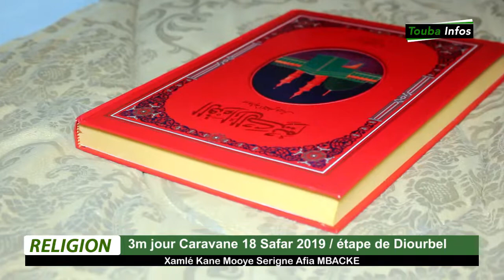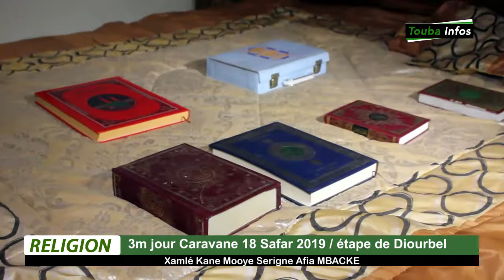CARAVANE 18 SAFAR 2019/ Lien de parenté entre S.Afia MBACKE et BoromTouba par Mortalla GUEYE..